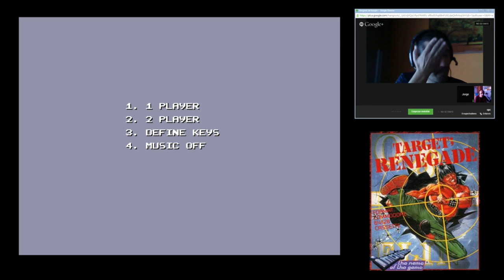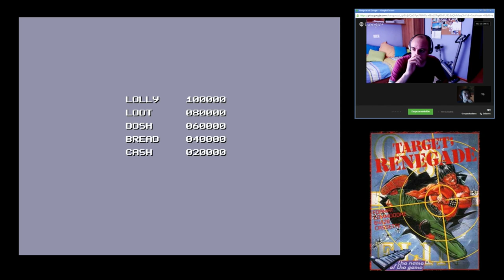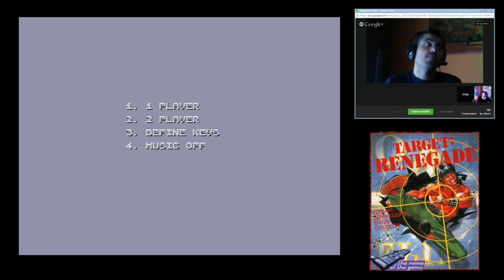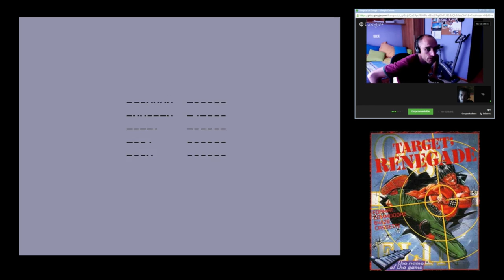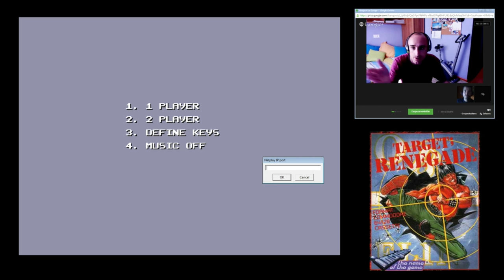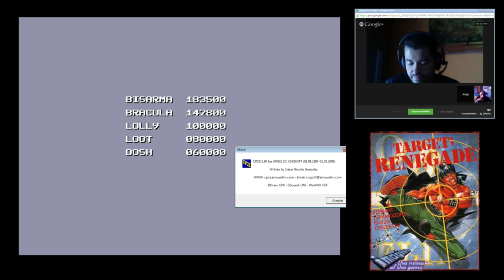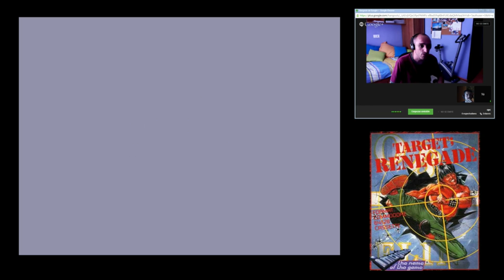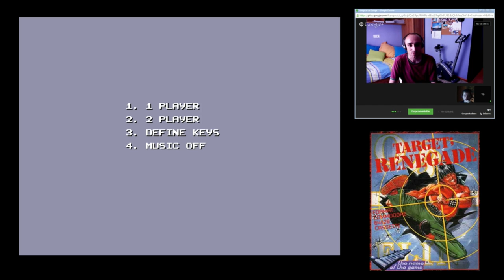Target Renegade - Amstrad Cpc Review y Gameplay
Análisis de uno de los mejores juegos que se han visto en 8 bits, con  unos gráficos y jugabilidad a prueba de bombas.

Partida jugada Online con el emulador de Amstrad Cpc: CPCE